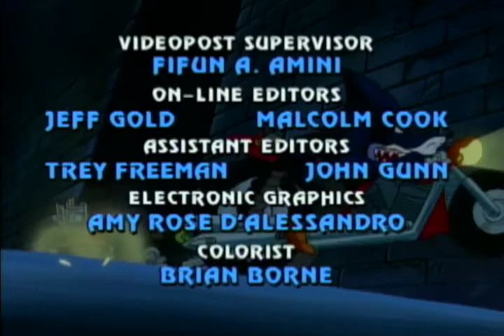SKY SHARKS | Street Sharks | EP011 | Cartoons for Kids | WildBrain Vault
When his hotel had been previously destroyed by the Street Sharks and no family members to live with, Mr. Cunneyworth allows Dr. Paradigm to gene-slam him with the DNA of an electric eel and a moray eel which transforms him into Repteel. While Repteel is ordered by Dr. Paradigm to steal an advanced supercomputer part for his robotic machine, the Street Sharks take a cruise around the city to find the doctor's new Seaviate's location and put a stop to their evil plans.